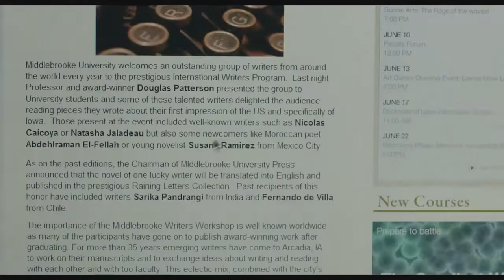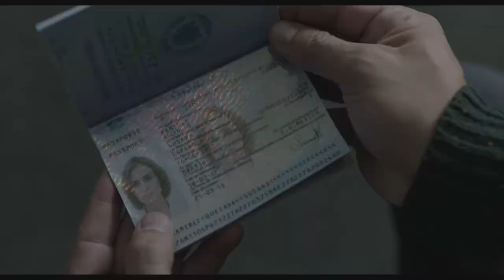Me estás matando Susana - Trailer Oficial HD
Con Gael García Bernal, Verónica Echegui, Ilse Salas y Daniel Giménez Cacho.

Guión: Roberto Sneider, Luis Cámara
Dirección: Roberto Sneider
Productora: Coproducción México-España-Brasil-Canadá; Cuévano Films / La Banda Film

Sinopsis:
Eligio, un carismático y mediocre actor de 28 años, vive en la fiesta. Un buen día llega a su casa para descubrir que su esposa Susana se ha ido sin explicación o advertencia. Eligio la busca por todas partes y al hablar con la gente va cayendo en cuenta de que entre ellos las cosas no andaban tan bien como él pensaba. Después de un par de meses, Eligio descubre que Susana ha ido a una universidad en una pequeña ciudad del centro de los Estados Unidos. Eligio malbarata su auto y se lanza furioso a buscarla. Desde su llegada el impulsivo, idiosincrásico y enojado Eligio se enfrenta con la rígida y discriminadora sociedad de Iowa.